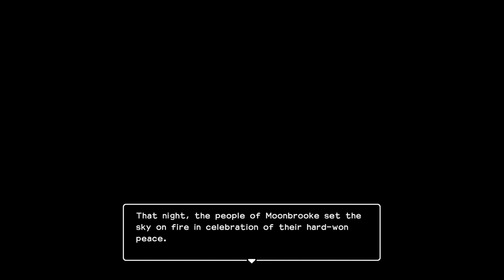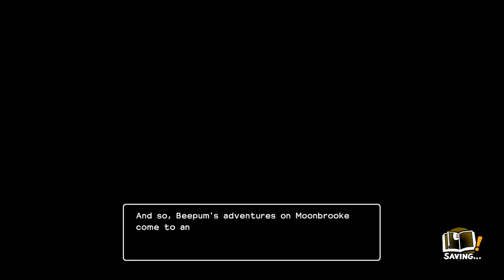Dragon Quest Builders 2 [24] In the Cold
This isle of awakening section is turning out to be quite the slog. And we're entering the romcom "misunderstanding" phase of the game, where the player character's lack of any sort of explanation for his irresponsible behavior is driving a wedge between him and his love interest.